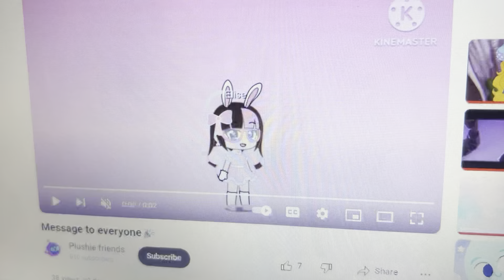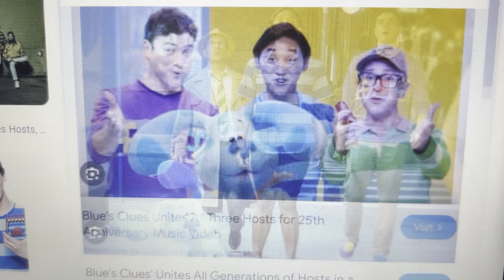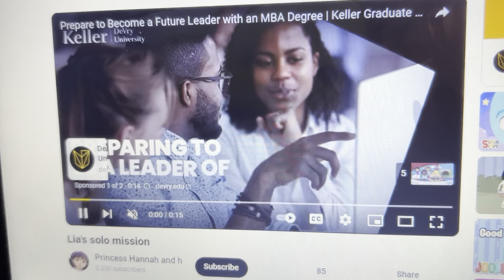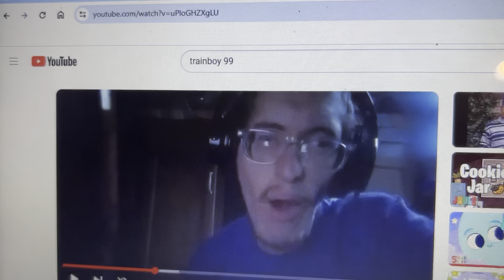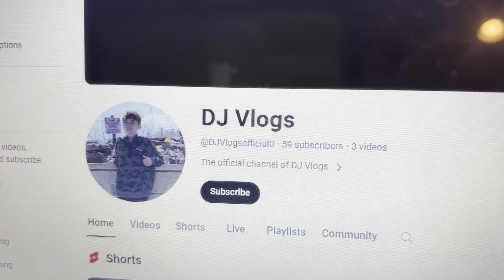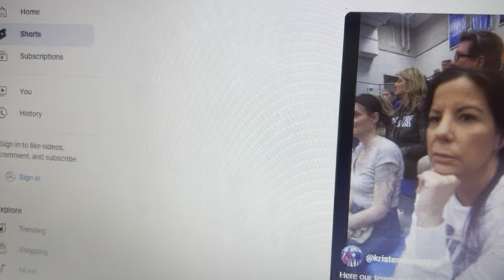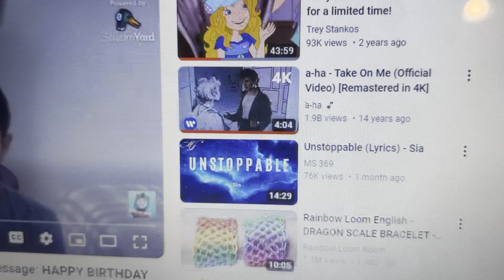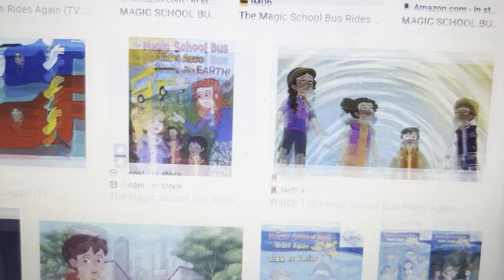All characters sing to Lovely love my family song version 6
For @huckxblueberryfan @appletrain1007 @rameygreenejr2441